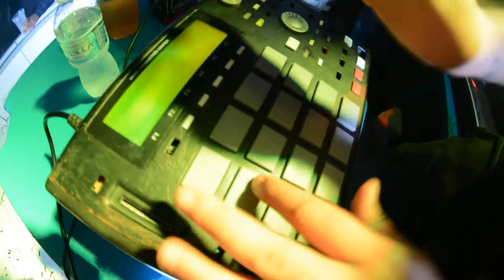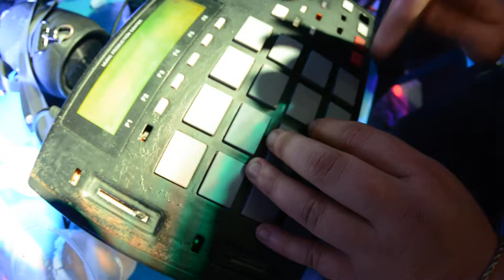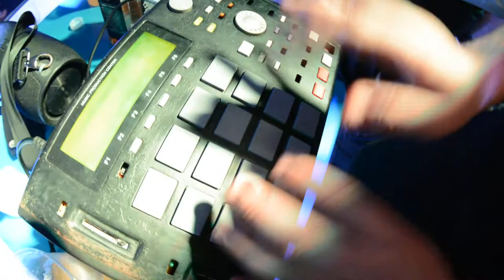Mc Chiquinho ch - Show no Vera cruz (20 min)